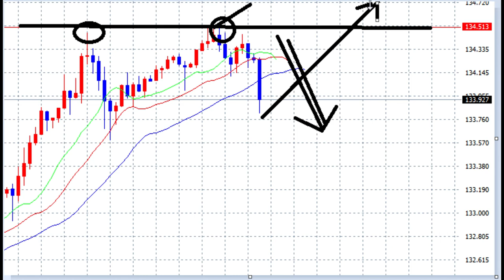【FX】今回のダブルトップでの私の決断はこうなりました。